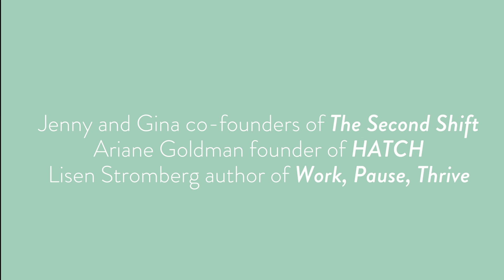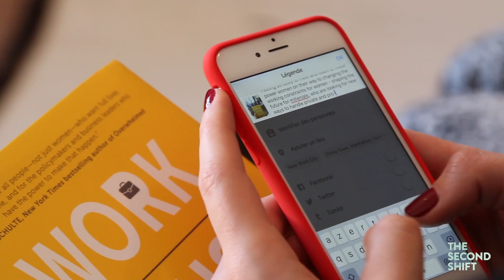Light Breakfast and Deep Conversation with the Second Shift HD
Talking work, life and motherhood with:
Jenny and Gina co-founders of The Second Shift
Ariane Goldman founder of HATCH
Lisen Stromberg author of Work, Pause, Thrive